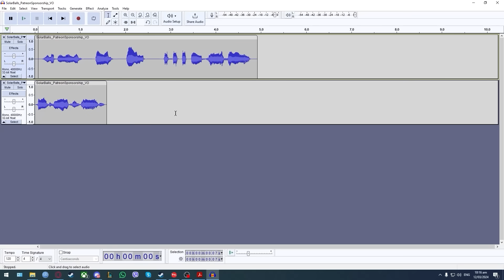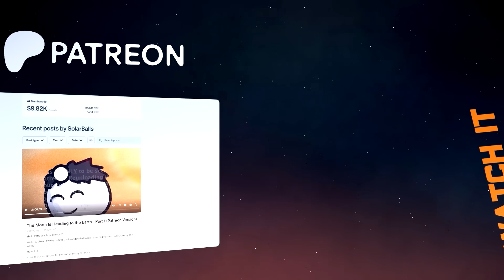Jupiter IS BACK! - Part 1